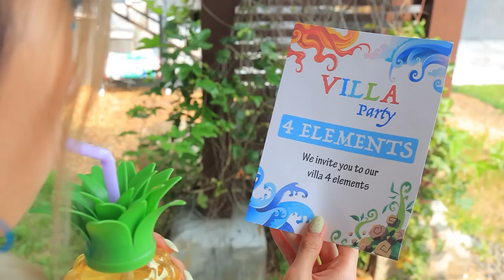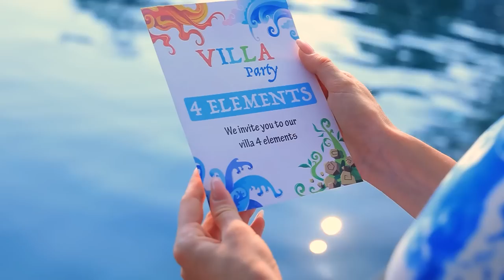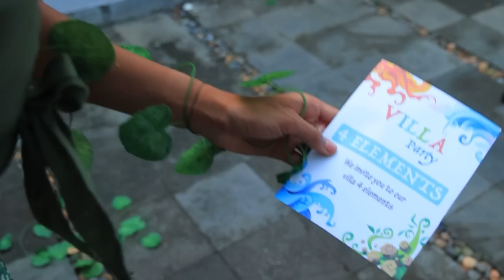Dört Element Tuzağa Düştü! Ateş Kızı, Su Kızı, Hava Kızı ve Toprak Kızı!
Element kızlarımızı büyüleyici bir macera bekliyor. Bakalım bu ne tür bir macera olacak...